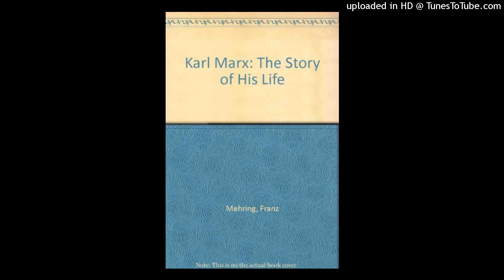Franz Mehring - Karl Marx: The Story of His Life 7.5